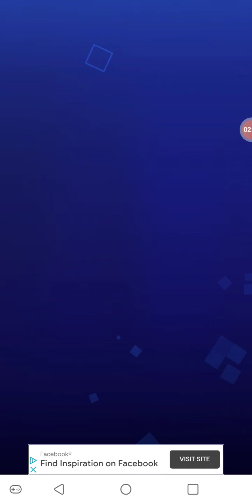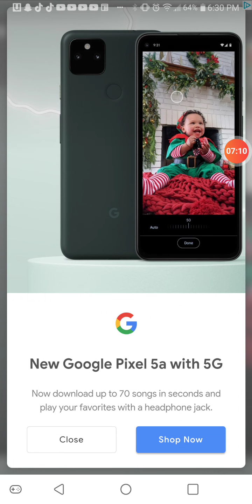THE MOBILE MONDAYS SERIES (12/13/2021): Block Puzzle (Part Two)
How's it going, folks? How's it going? You already know what time it is, you already know the WAVES. It's Zachariah White a.k.a "Box Office Big Daddy Drip" back at it like it's nothing with The Drip and The Sauce cause I AM THE BOSS! Over here at the White Empire, this thunder and lightning strikes down more than once, this heat burns something fierce, we keep that chilly ice our veins, and this air hits just a tad bit different. But we are back on this Mobile Monday and this Block Puzzle grind and shine.